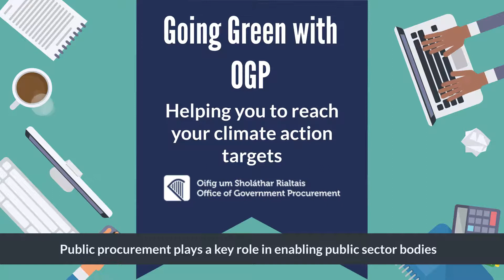Spotlight on OGP Green Frameworks: Managed Print Services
Take a look at the next video in our series of videos exploring some of the OGP's Green Frameworks. Today we're focusing on our Framework Agreement for Managed Print Services, which reduces paper and energy use, while also lowering costs!